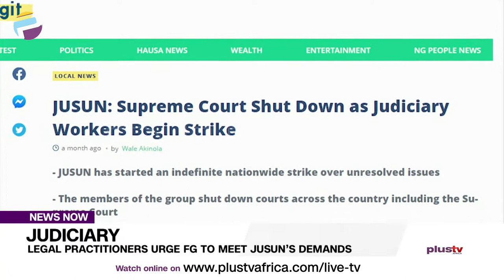Legal Practitioners Urge FG To Meet JUSUN’s Demands | NEWS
It is no longer news that Judiciary staff union of Nigeria has been on strike for two months.

However, a cross-section of legal practitioners has advised the government to listen to the Union’s demands as the strike have taken a huge toll on the judiciary.